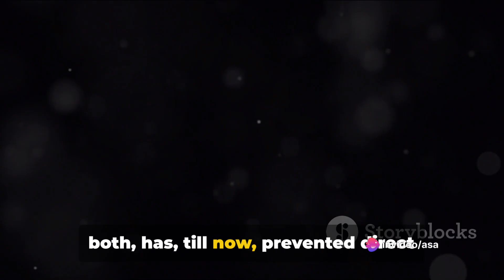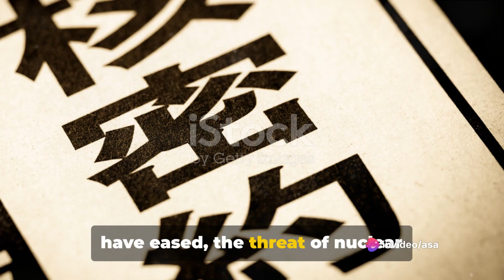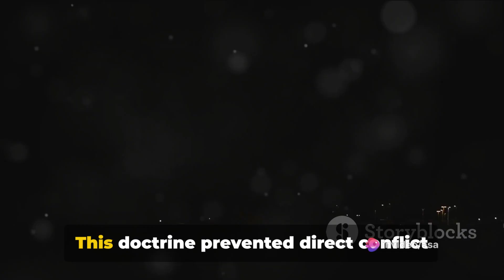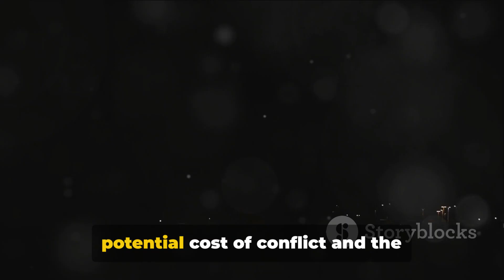Nuclear War: A Devastating Power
In this thought-provoking video, join us as we delve into the history and potential impact of nuclear war, drawing insights from historical events and current geopolitical situations. From the Cold War to present-day tensions, we explore the grave consequences and global ramifications of nuclear conflict. Gain a deeper understanding of this pressing issue that continues to shape our world today.

OUTLINE:

00:00:00 The Impact of Nuclear War
00:01:13 The History of Nuclear Weapons
00:02:57 Key Takeaways